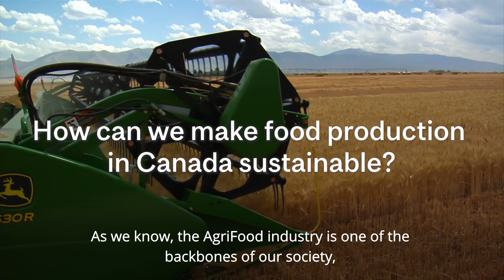Sustainable food systems. Made by insight and collaboration.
Canadians want affordable, nutritious food produced locally and sustainably. How can we optimize food production to meet consumer’s needs? In the RITA-Consortium project at McGill University, commercial producers and food scientists come together to address pervasive problems facing our food industry. Together, companies and researchers are designing new clean label ingredients and greener production practices, and taking their ideas from concept to commercialization.